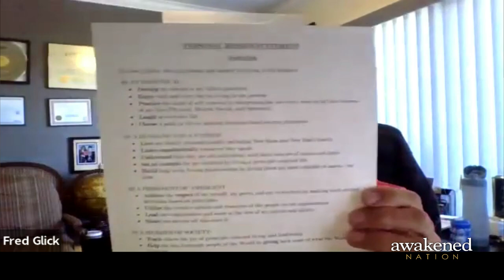Leadership Lessons from the Frontline, an interview with Hospitality Executive, Fred Glick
How do you reinvent the restaurant industry? Especially during the past 3 years?

Fred Glick, president of operations at OMG Hospitality Group and former VP of Operations Phil’s BBQ shares his "Love, Service & Care" model to Awakened Nation.

After being in the hospitality industry for almost 3 decades, Fred explains his customer/employee-centric approach to organizational change, his personal mission statement, and how the 7 Habits of Highly Effective People by Stephen Covey changed his life.

Fred and Brad grew up together and performed in the Lebanon High School Drum Line. This is 2 lifelong friends catching up.

Fun episode.

Who is Fred Glick?
Fred found his passion for hospitality working as busser and drummer in a family-owned and operated dinner theater in Mt Gretna, PA while in
college.

After graduating with a B.S. in Business Administration from Lehigh University in 1986, Fred grew a Hooters Restaurant franchise from one location in Omaha, NE, to $70 million, 25 locations in five states including, California, Oregon, Washington, Iowa and Nebraska.

In 2008, Fred facilitated San Diego institution Phil’s BBQ’s growth, adding locations and winning USA Today’s best ballpark food with the Padres at Petco Park and licensing a San Diego Airport location.

In 2013, Fred joined longtime friends and Karl Strauss co-founders to grow the Karl Strauss Brewing Company brand. In 2016 Karl opened their two largest brewpubs and in 2017 Karl was named again to restaurant business magazine’s Future 50 restaurant brands for the 2nd time in four years.

In 2018, Fred joined Amergent Hospitality Group, Inc., a public
micro-cap that owns, operates, and franchises several fast casual and
full-service restaurant brands across the country.

Each year, Fred gladly donates his time, talents, and/or treasure to many local service and charitable organizations and serves on the state board of directors of the California Restaurant Association and CRF (California Restaurant Foundation).

About Awakened Nation:
Fueled by the passion to ignite game-changing conversations, award-winning author Brad Szollose created Awakened Nation—a podcast dedicated to deeper conversations with today's outliers and cutting edge entrepreneurs, idea makers and disruptors, bestselling authors, activists, healers, spiritual leaders, professional athletes, celebrities, politicians and rock stars...conversations that take a deep dive into the extraordinary. This podcast will challenge your beliefs.

Think Art Bell meets Joe Rogan.